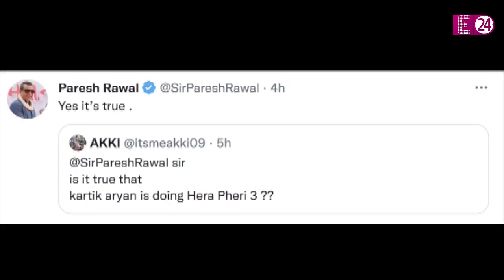Hera Pheri 3 के सेट से पिक्चर हुइ लीक, Akshay, परेश और सुनील ने प्रोमो की शूटिंग की कंपलीट